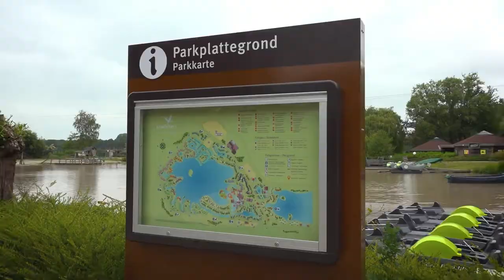Working as a waiter at Centerparcs via Randstad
Do you want to know what working is about as a waiter at Centerparcs? Retnowati and Wesley will tell you all about it in this video!

0:45 daily activities of an hospitality employee
1:05 nice colleagues centerparcs?
1:23  fun aspects of working at centerparcs
1:53 educations
2:25 contact with Albron